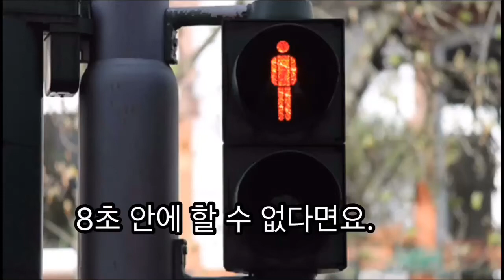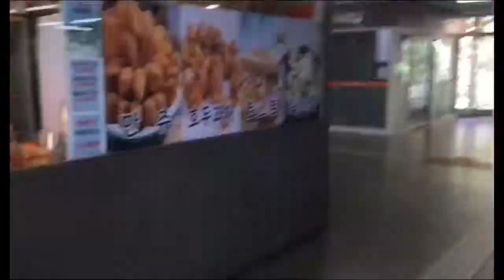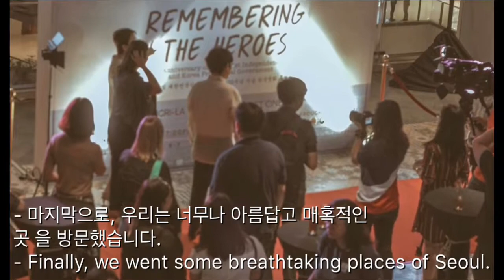KB1(004) - 서울 여행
디요르 아바즈 엘마르